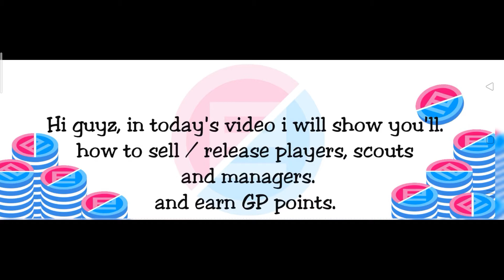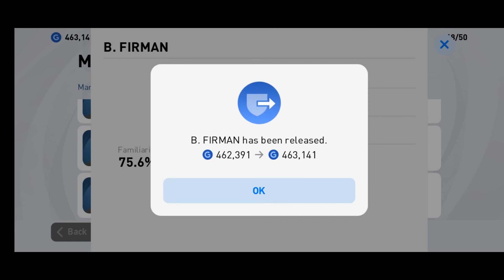How to Sell/ Release scouts, players and managers and earn GP Points in Pes.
Hi guys I'm EPIC BOY26 and this is my 10th video.